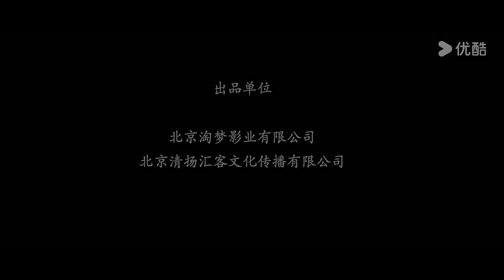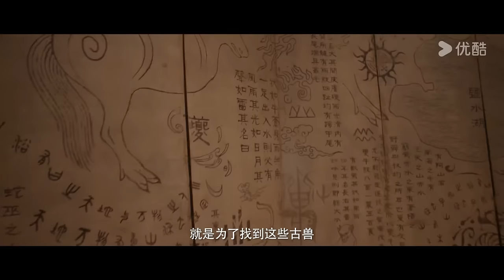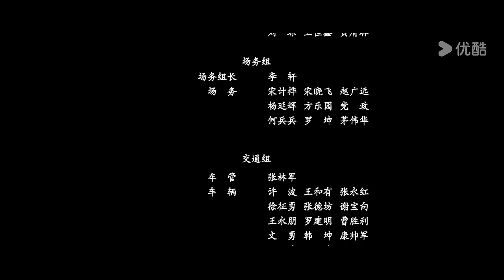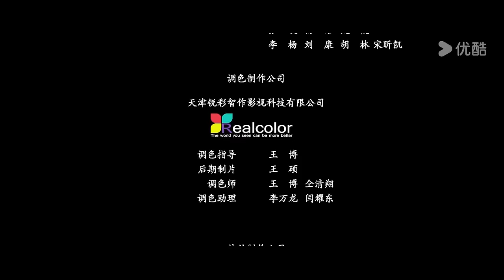ENGSUB【深渊巨兽 The Monster in the Abyss】异兽突袭再掀天灾地难！| 奇幻/古装/灾难 | YOUKU MOVIE | 优酷电影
简介：沉睡的古代巨型怪兽夔牛被人们意外唤醒，醒来后的怪兽展现出强大的破坏能力，它的存在严重威胁到了人们的安全。虽然上级太守组织人马前去应对，但是人们面对巨兽显出种种疑问，巨兽为何而来。阿宁的调查也使得秘密浮出面，原来这一切都是人们自己酿造的恶果。
类型：奇幻 / 古装 / 灾难
导演：徐仕兴
主演：龚小钧 / 南金灵 / 唐国忠 / 岳冬峰 / 徐爱珉 / 徐少强 / 释臣伟

00:00 The International Website youku.tv is now available!
02:00 Download YOUKU International APP to get early access to the full show